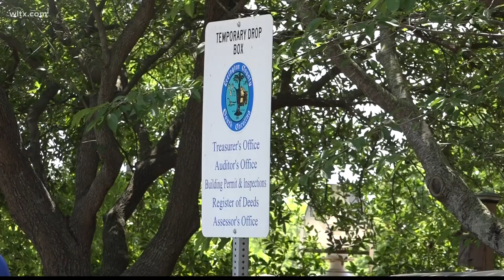Lexington county council to discuss short-term rentals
Short-term rentals like AirBnB are popping up in big numbers in Lexington county and now officials are looking to see if they need to take any action.